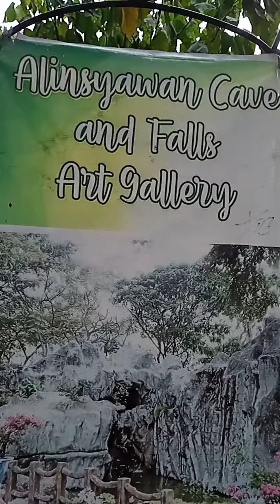PUSONG BATO Renée ( Alon ) Dela Rosa Covered By Mario Erediano With One String Guitar Instrument 😄